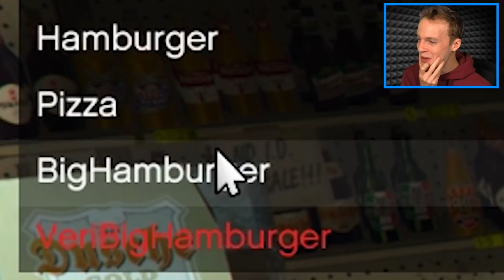GTA 5 but EVERYTHING Costs $1,000,000